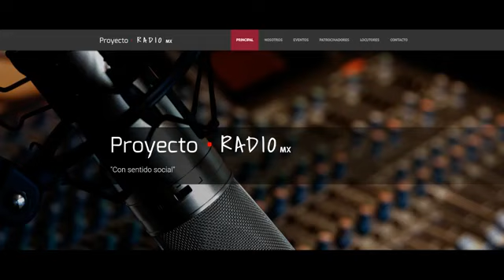En la Voz del Veterinario - Patología clínica